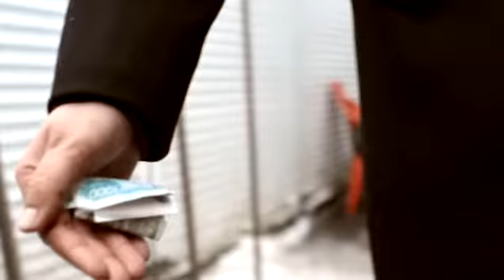Ноггано & Крестная Семья - Жульбаны.avi